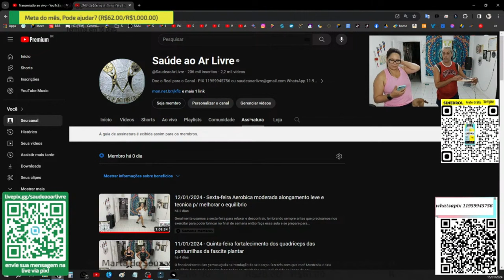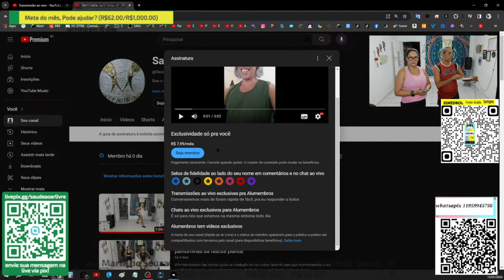Assinou o canal ? saiba seu local...